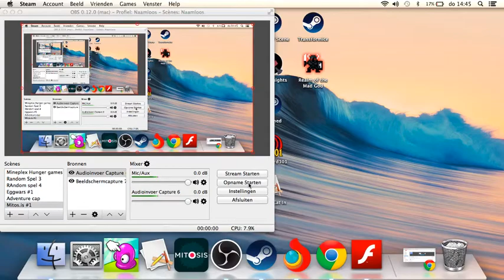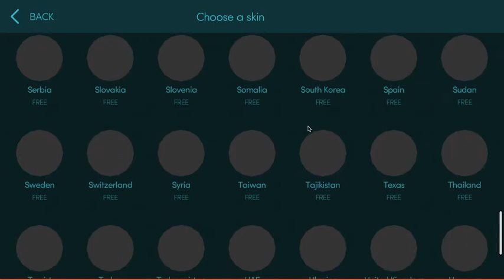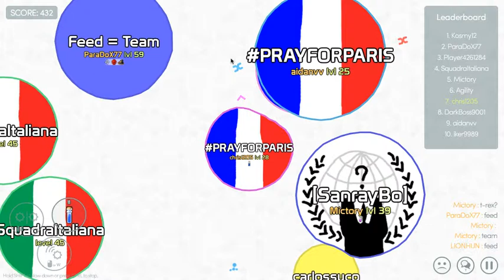Mitos.is #1 We gaan eraan!